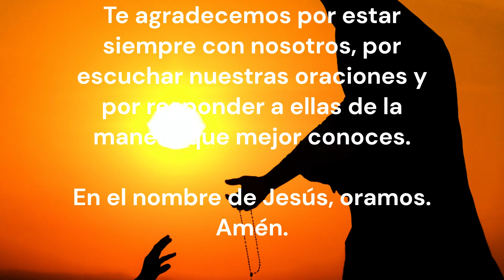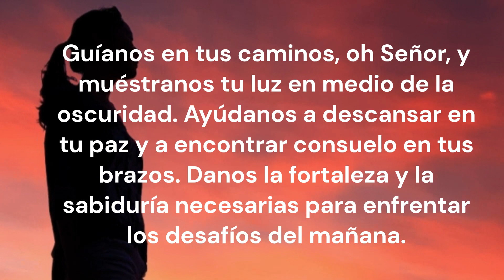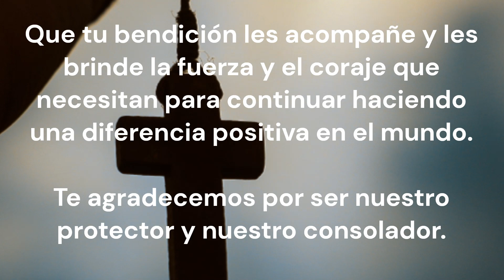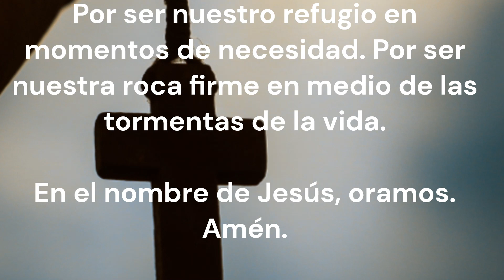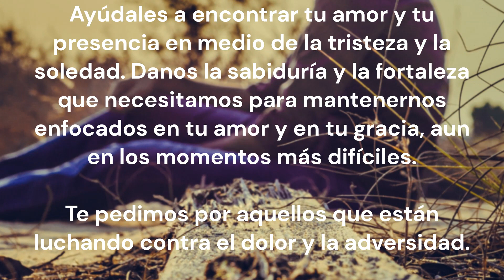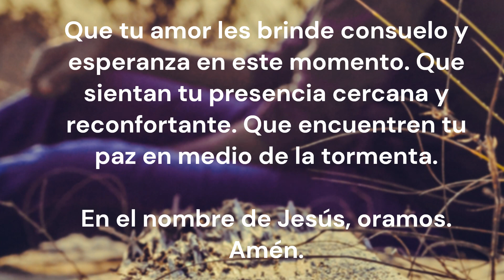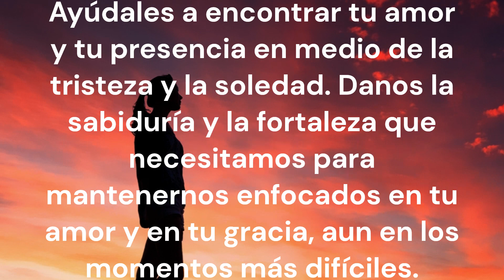𝗢𝗥𝗔𝗖𝗜𝗢𝗡 DE LA NOCHE DE HOY 𝗽𝗮𝗿𝗮 𝗗𝗘𝗦𝗖𝗔𝗡𝗦𝗔𝗥 𝗬 𝗗𝗢𝗥𝗠𝗜𝗥 𝗘𝗦𝗖𝗨𝗖𝗛𝗔𝗡𝗗𝗢... espiritualidad y autoayuda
Hace esta oracion de la noche de hoy  antes de acostarte para agradecer a Dios por el día y descansar en paz y confianza.
Siempre es bueno orar antes de dormir

Si disfrutaste esta reflexión, por favor, dale me gusta y compártela con tu familia y amigos en las redes sociales para que puedas ayudar a difundir la palabra de Dios y pedir por otros que necesitan la paz y la esperanza de Dios.

Vídeos Parecidos.